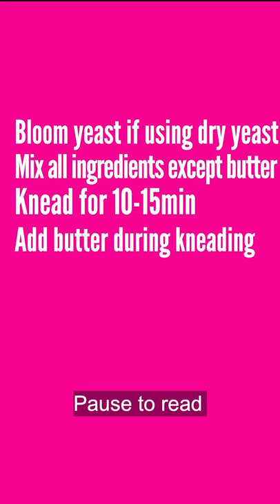Laadi Pao or laadi pav or dinner rolls I easy process I vegetarian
Laadi pao or Pav are super soft and fluffy dinner rolls. Vegetarian rolls that are very easy to make. I have filmed an easy process as in the video and listed the ingredients below

1. 340gm All purpose Flour
2. 205gm lukewarm water (+/-)
3. 7gm dry yeast (or active yeast)
4. 30gm sugar
5. 6gm salt
6. 15gm unsalted butter
7. 5gm butter for greasing
8. 2Tb milk with 1tsp sugar for brushing